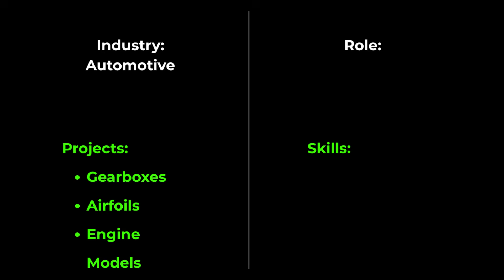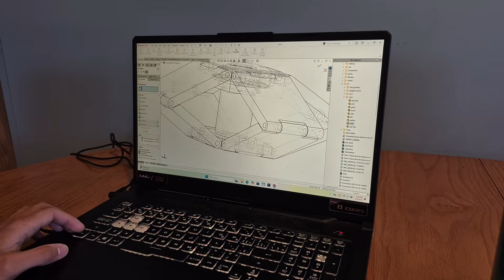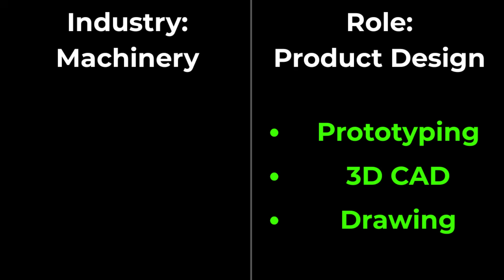How the Top 1% of Engineering Students Spend their Time